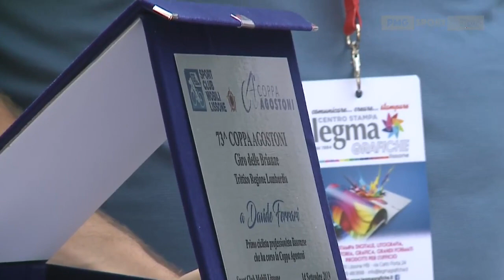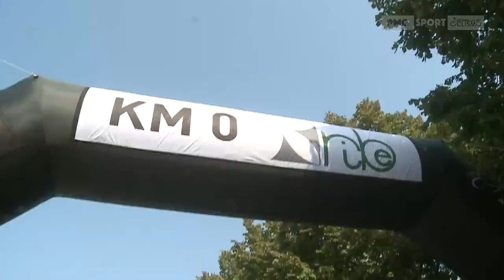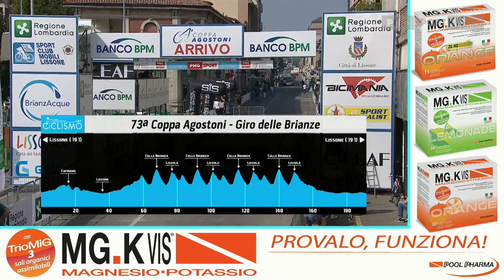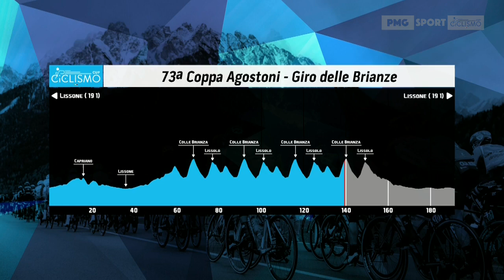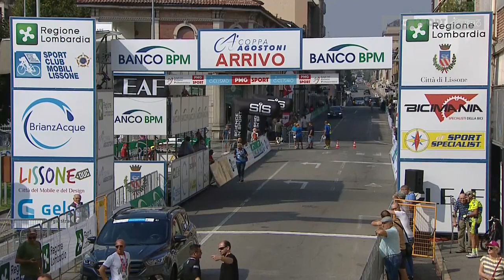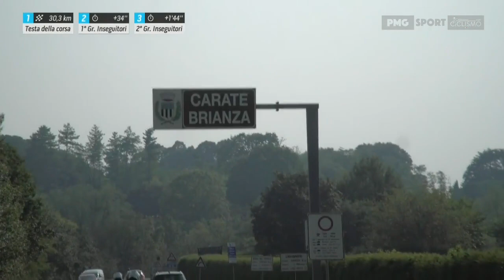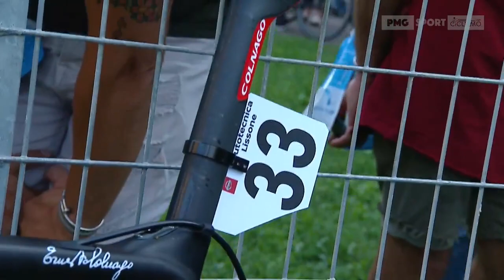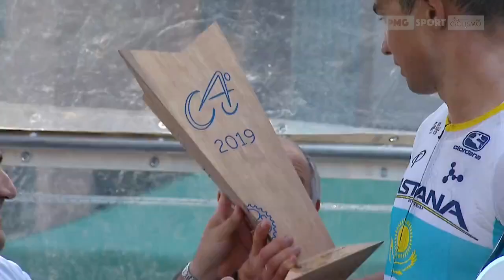ReLive - Coppa Agostoni 2019